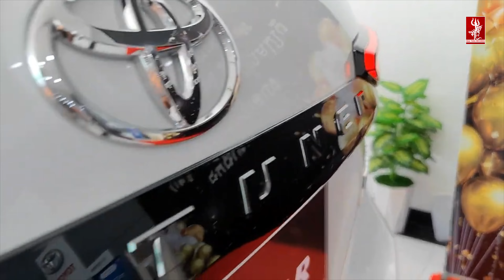Video | बाबा फॉर्च्यूनर चाही हो | Saurav Yadav | Baba Fortuner Chahi Ho | Bol Bam Song 2023 | MTR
Audio/Video Credits :-
► Album :- Baba Fortuner Chahi Ho
► Song :- बाबा फॉर्च्यूनर चाही हो
► Singer :- Saurav Yadav
► Lyrics :- Rahul Ranjan
► Director :- Saurav Apsana
► Choreographer :- Dipak
► Producer :- Anant kumar
► Co-Producer :- Vivek Boss
►Managed By :- MTR Pvt. Ltd (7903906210)
► Label / Company :- Maa Tara Records Pvt. Ltd.

* ANTI-PIRACY WARNING *
This content is Copyright to Maa Tara Records Pvt. Legal action will be taken against those who violate the copyright of the following material presented!